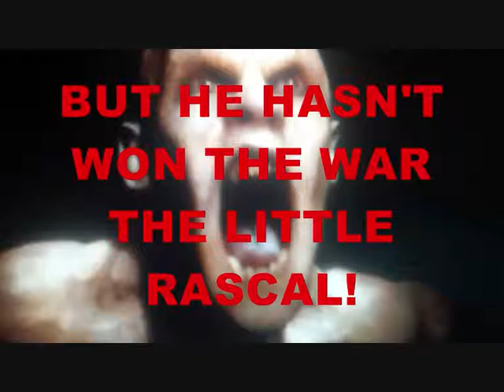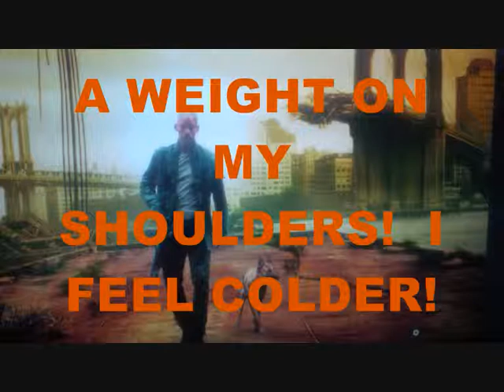Dyehouse Lane Dark Destroyer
A Tune about God being tricked by the Devil. "He may have won the battle!  but he hasn't won the war the little rascal!" Darkness falls the Devil rises! There's a constant battle of good and evil raging on inside my head!  Another dark Dyehouse Lane tune. Produced by Dameon Earnshaw Check It!